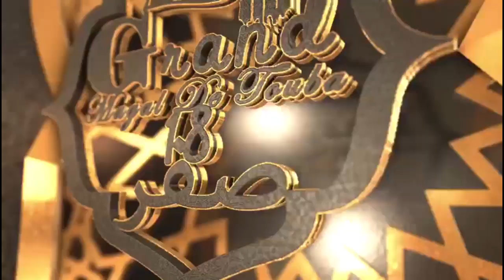Contribution de Serigne MBOUP pour les berndés du Grand Magal de Touba 2021au comité d'organisation